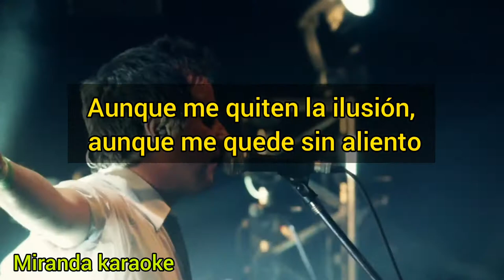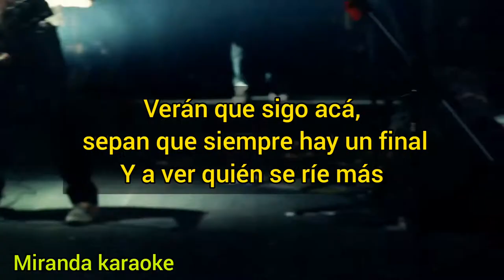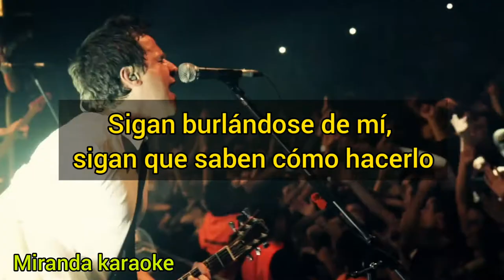sigo acá - karaoke - cadena perpetua ( pista original y letra )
temazo a pedido de un amigo!! que lo disfruten igual que yo..